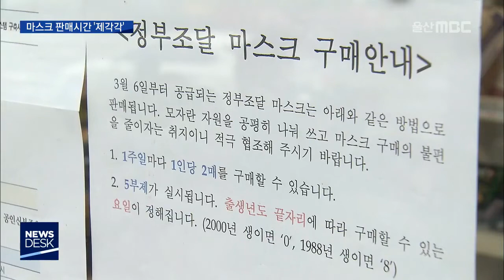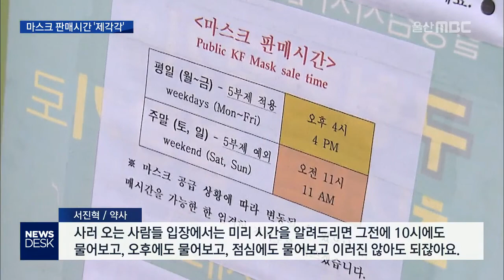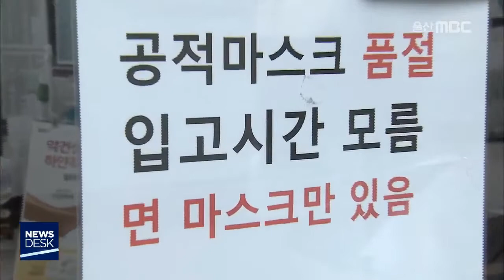마스크 5부제 '판매시간 제각각'..혼란 가중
마스크 5부제가 시행됐지만 약국 앞 줄서기는
여전했고, 판매시간이 들쭉날쭉해 혼란이
가중됐습니다. 현장 취재했습니다.